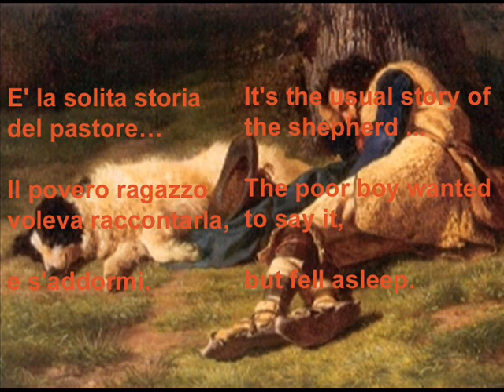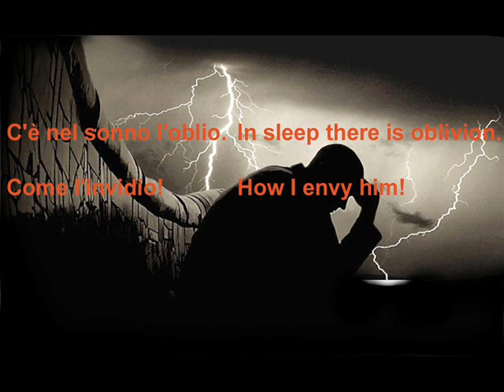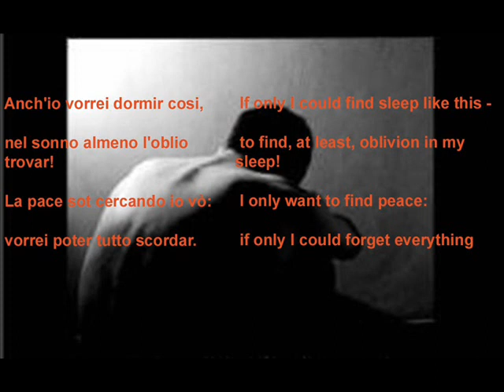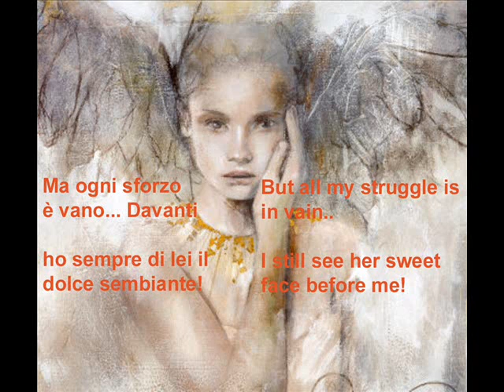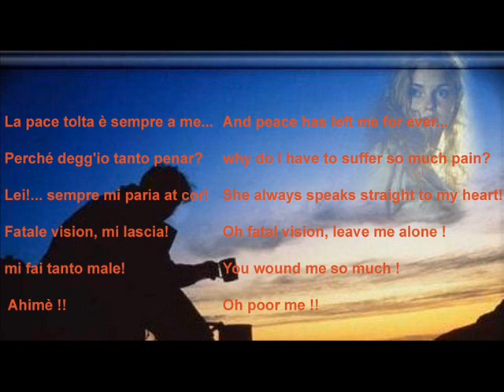Andrea Bocelli Lamento Di Federico (English Lyrics)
The Lyrics and English translation for "Lamento Di Federico"
If only I could find sleep like this , to find at least oblivion in my sleep! I only want to find peace , if only I could forget everything. But all my struggle is in vain..